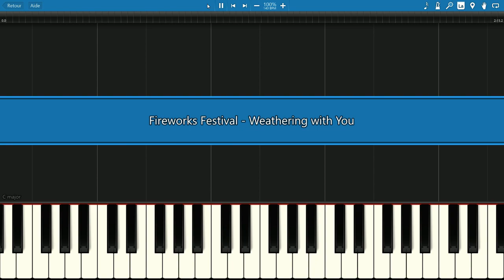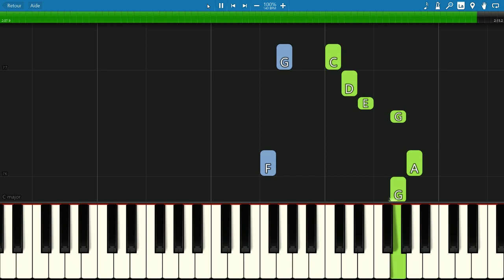piano tutorial "WEATHERING WITH YOU" anime theme (fireworks festival), with free sheet music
Not really hard, but you have to play fast. A beautiful japanese theme, use sustain.

          ***  MORE JAPANESE ANIMATION MOVIES THEMES  ***